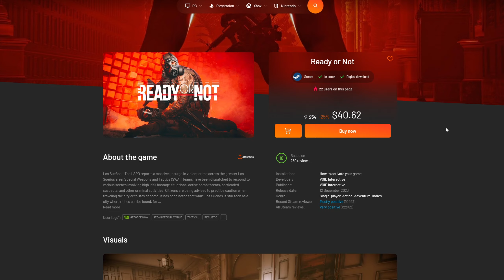Patrol Officer Mod - Club Active Shooting - Realistic Gameplay | Ready or Not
►Buy Games Cheaper with Instant-Gaming!

Mods
In-Game Menu Mod
Lore Friendly LAPD Style SWAT (UE5.3 Ready)
Better Vests Remastered (dependency)
Cosmetics Fix (dependency)
LSPD Blue Softshell Jacket
LSPD Shaw Concepts ARC 2 Plate Carrier
FPC Plate Carrier with POLICE Patch
Speedster Shirt with LSPD Patches (Short and Long Sleeve)
LSPD Blue Cerro Torre L5 knee pad pants
Pup SWAT
Los Suenos Police Department Uniform
Black Weapons
Gunfighter V4 (AIO)
Gunfighter NVG Improvement V5.0 (GPNVG)
SIG Romeo 4T (Home Invasion)
Visceral Blood
No Mercy for Terrorists (Relaxed ROE Scoring System)
Rico's Immersive TOC
HK416D SMR
Omega Planet Ocean 8900 Watch
Balaclava Half Face Mask
EXPS3 Rework
SR-16 CQB Mod 2
TRIARC Systems G19 Gen4
Doors Open All The Way

Soundtracks: Dues Ex TF29

Special Thanks To All My Supporters!
DevilEyedElvis
LiquidScoobs